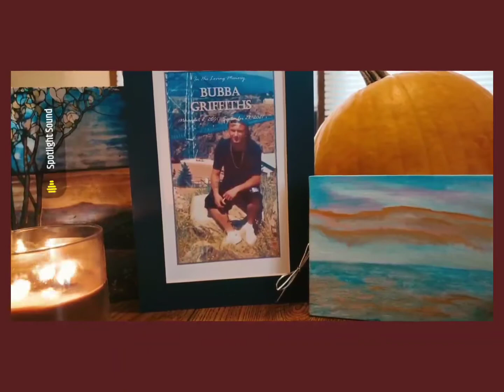Rest In Peace Bubba Griffiths. 11/02/01 - 09/27/21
On the one year anniversary of my husband's little brother and best friend's tragic death, I want to take the time to remind everyone:
-Love who and what you want with veracity
-Do what you want, don't wait for the right time.
-Tomorrow is not guaranteed so live everyday with purpose.
-Be careful when you drive, watch who's around you. YEILD AT STOP SIGNS.
-Get home safely 🧡

Bubba loved cars and bikes, and was a fantastic self-taught mechanic. He was just starting his first major internship at a local shop and we all really thought this was the start of his path to opening his own place up. That was his dream, to be a small business owner, his own boss. He had big goals and there wasn't a single person who doubted him. He was one of those young men who just made things happen. There was no stopping him. I can only attempt at rationalizing this tragedy by believing that the universe needed him for something so much more important.. We miss him everyday.. Rest Easy Bubba. Until we meet again. 🧡🧡🧡